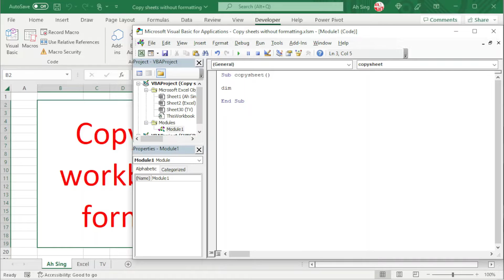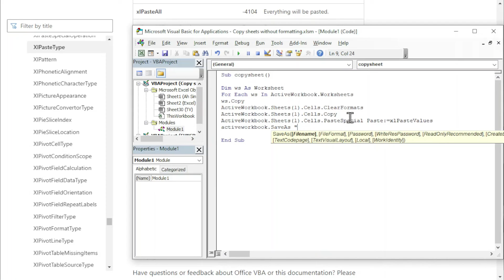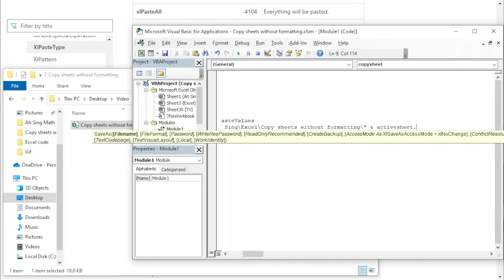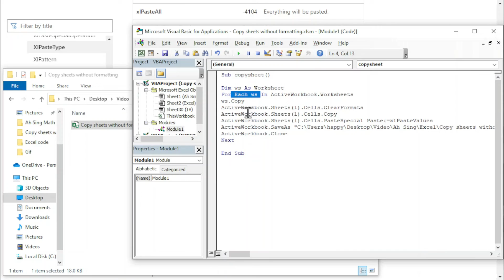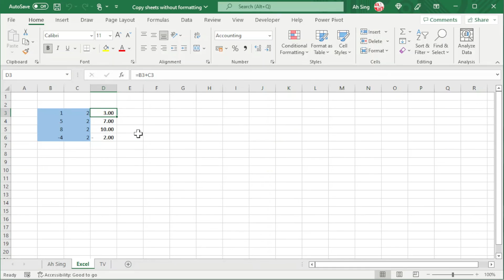Excel VBA - Copy worksheet to a new workbook and save without formatting and formulas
How to copy worksheet to a new workbook in VBA?
How to save a workbook using the name of the existing worksheet?
How to transfer a worksheet to a new workbook and save as pasted values (no formats and formulas)?

Functions:
1. For Each ws In ActiveWorkbook.Worksheets
2. ws.Copy
3. ActiveWorkbook.Sheets(1).Cells.ClearFormats
4. ActiveWorkbook.Sheets(1).Cells.Copy
5. ActiveWorkbook.Sheets(1).Cells.PasteSpecial Paste:="PUT THE PASTE TYPE HERE"
6. ActiveWorkbook.SaveAs Filename:="PASTE YOUR PATH HERE\" & ActiveSheet.Name & ".xlsx"
7. ActiveWorkbook.Close

Remark: to save as "Macro-Enabled" workbook, use ".xlsm".

Welcome to join and feel free to raise/ask questions (if any) or share Excel tricks 🤗